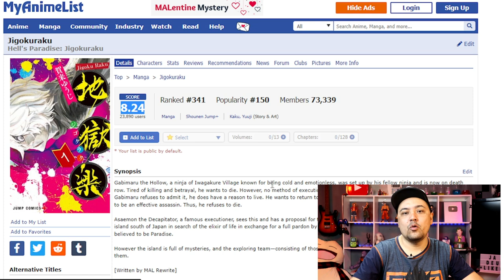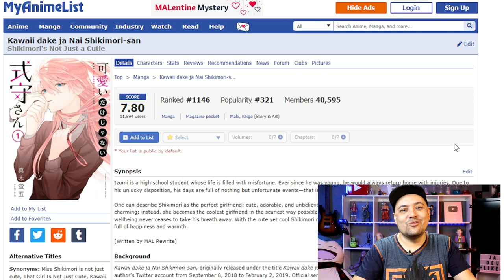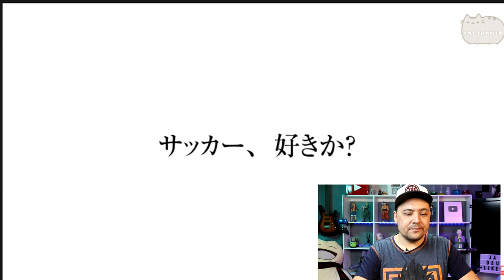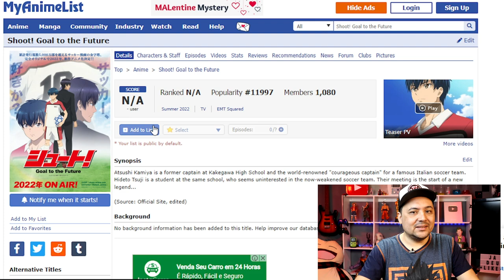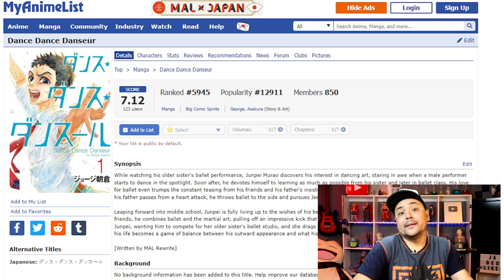INCRIVEL !!! SAIU NOVIDADES INSANAS - MAIS NOTICIAS DOS NOSSOS ANIMES FAVORITOS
NOVIDADES E TRAILER DE NOVOS ANIMES FORAM ANUNCIADOS E NESSE VIDEO VOU TE FALAR MAIS DESSES NOVOS ANIMES QUEP PODERAO SAIR DUBLADOS PARA ASSISTIR. ESSES NOVOS ANIMES DUBLADOS SAO MUITO BONS.
Tmj Tropa 😉

🟢ASSISTIR ANIMES, SERIES E FILMES GRATIS NA
AMAZON PRIME 30 DIAS GRATIS
🟡KindleUnlimited (livros) 30 DIAS GRATIS

RICARDO PIMENTA
Caixa Postal 266 - Cep: 32600971
BETIM / MG

Compartilhe:
00:00 Introdução
01:00 Tudo Sobre
05:00 Animes